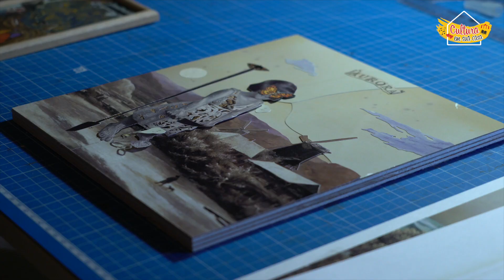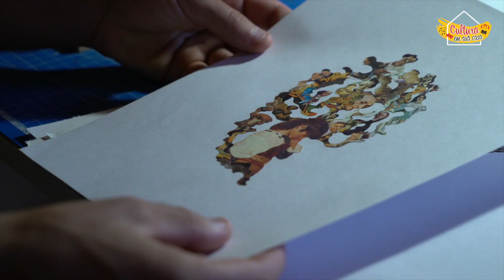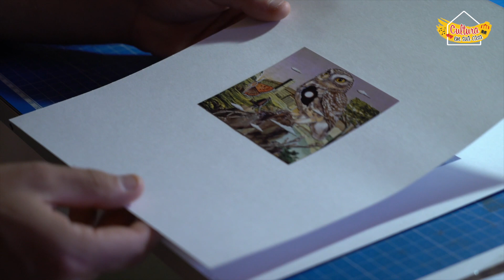Artes Plásticas - João Amado